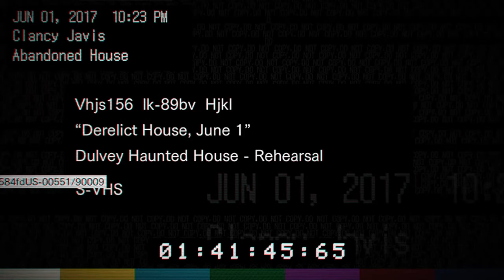Resident Evil 7 Demo | Final Infectado